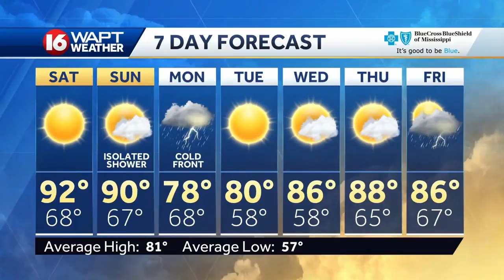Friday Evening Webcast